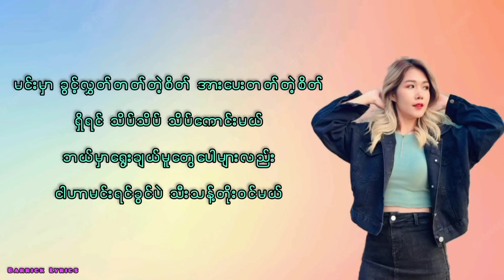စိတ် yoon myat thu ယွန်းမြတ်သူ